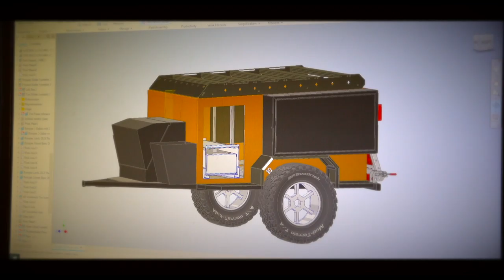OFF ROAD TRAILER (SWING GATE)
In this video short promo for our off road trailer swing gate with 3 position latch system.